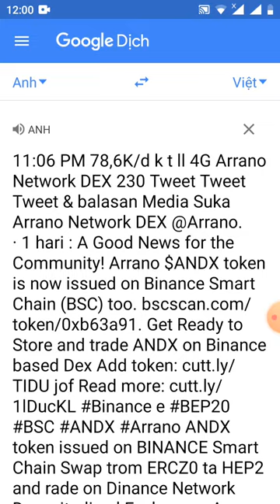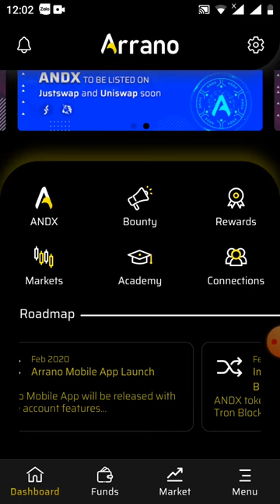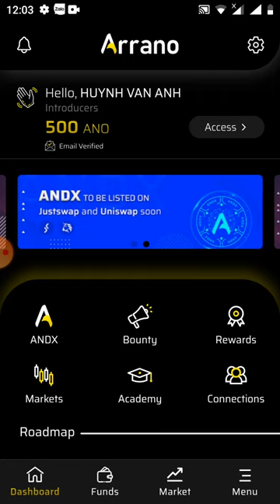update dự án nhận Pree 100 ANO ~577$ _ sinup nhận 100 token ANO (dự án liết sàn binace 100%)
NgocAnh MMO

720 người đăng ký

ĐĂNG KÝ

Ngày xuất bản: 23 thg 2, 2021

Link đk nhận 100 token ANO Link video hướng dẫn đk Link video hướng dẫn comfít mail Link tải áp ANO